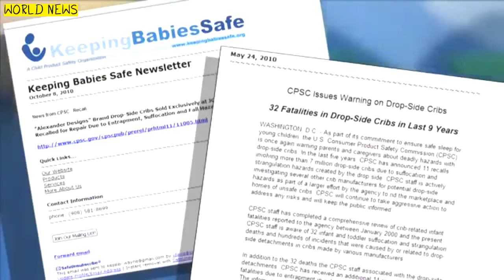Safe Sleep for Babies The Trailer